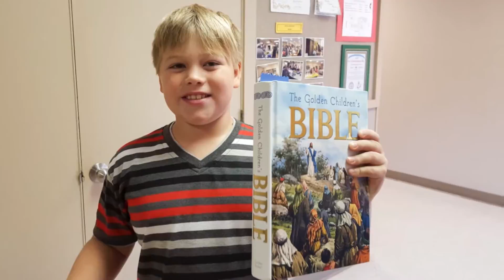Pine Cove 2016 Highlight - First United Methodist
Sure, we could tell you about how awesome and extreme Pine Cove’s Camp In The City was at First United Methodist in Victoria, TX was this summer. Or you could press play and see for yourself! (Press play. See for yourself.)